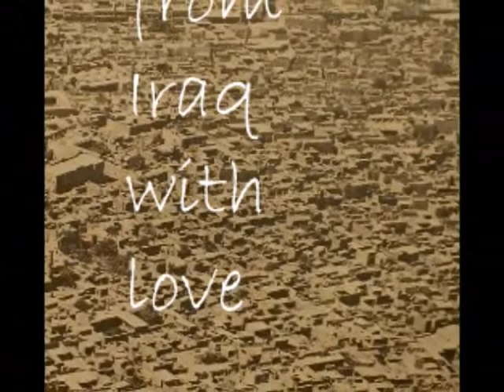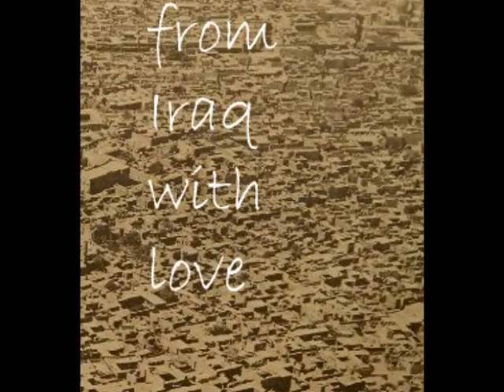ANU 7 From Iraq With Love من العراق مع الحب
from Iraq with love

In a world focusing on Iraq as place of death , forgetting about its arts, culture and history
so we are coming together Iraqi artists living in Vancouver to show a tiny bit of 7000 years old culture.
In open rehearsal for pubic November 17 6-9pm.
Performance November 19 8pm.
at Roundhouse Community Arts & Recreation Centre
181 Roundhouse Mews (Davie at Pacific)
Vancouver BC Canada.
Artists
Farah Jamil Media
Serwan Yamolky==Oud
Ibrahim Hanna Vocal
Baraa Safaa Vocal /Guitar
Waleed Rabiaa Vocal
Basim Ghlayem===Violin
Bashar Najim-- Piano/ keyboard
Firas Najim- Sax
Hussain Abbuod Media
Nabil Ali Visual
Riyadh Hashim Visual
Jamal Ali Visual
Rizgar Vocal / Daff
Sinan Hussian Violin
Ammar Sharif Spoken words
Jabbar Al Janabi===Director